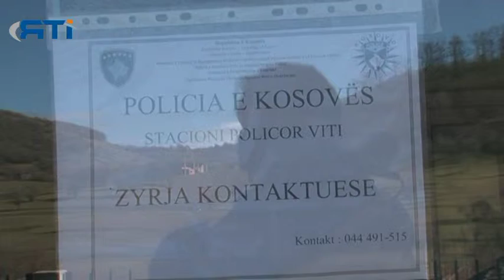Hapja e Zyrës Informuese të Policisë së Kosovës në Letnicë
Hapja e Zyrës Informuese të Policisë së Kosovës në Letnicë 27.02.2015